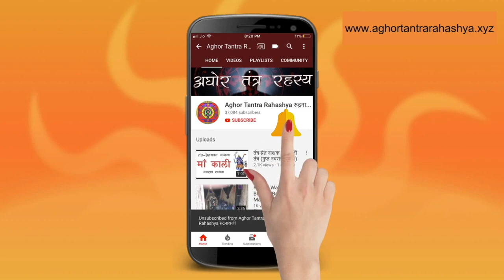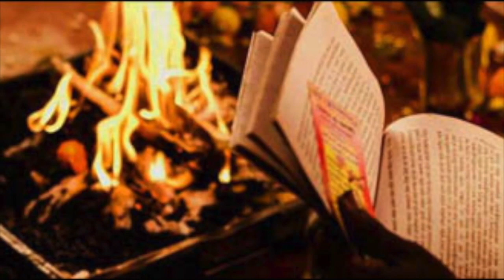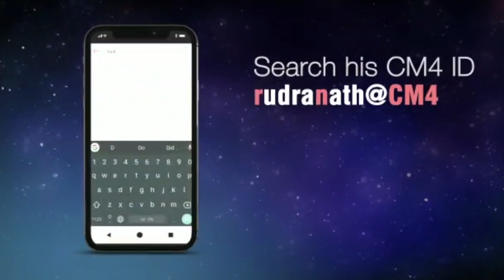१ रात में करो वशीकरण नाश और खोलो दिमाग़ी बंधन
अगर आप पर या किसी पर किसी ने किया है तंत्र से वशीकरण या दिमाग़ बांध दिया हो तो करे ये विधान।
Alakh Aadesh!